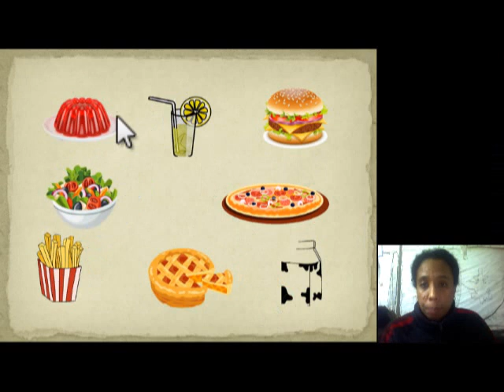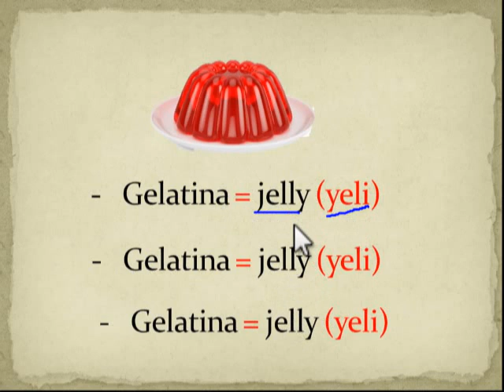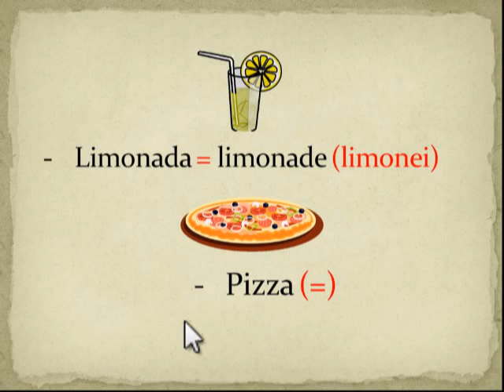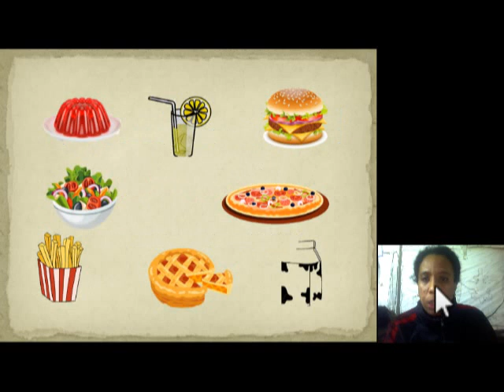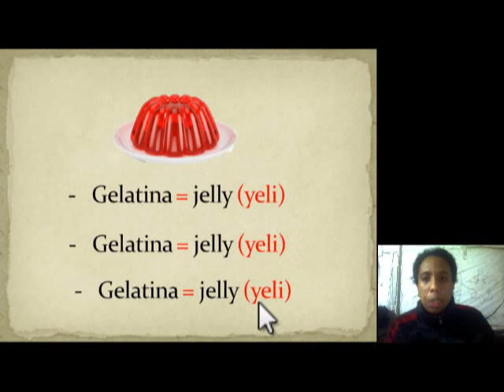Tema: Delicious food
Curso: Inglés
Grado 3ero de primaria
Miss: Vannesa